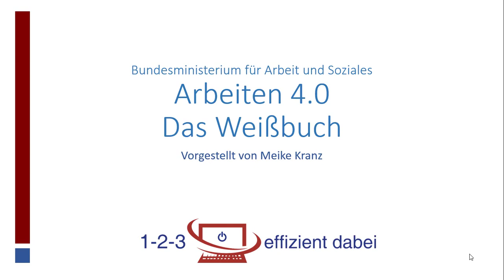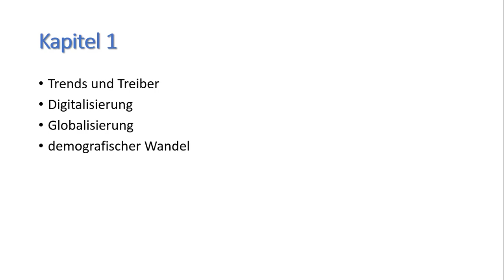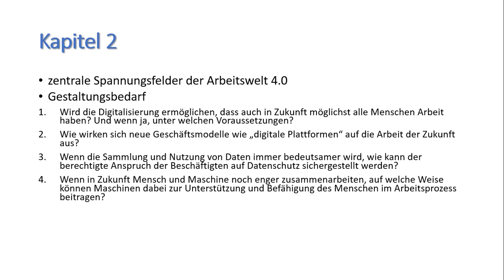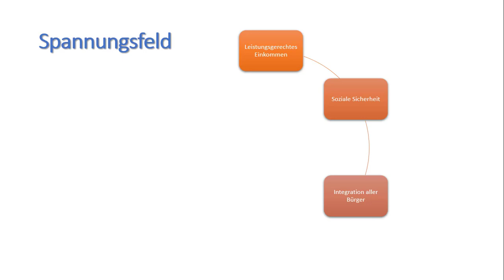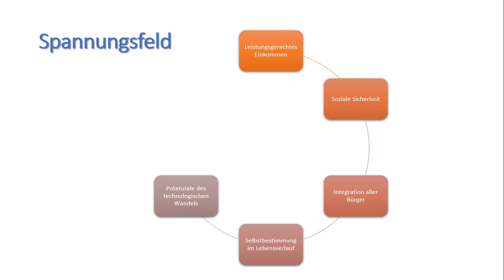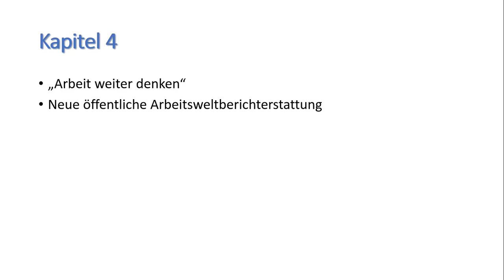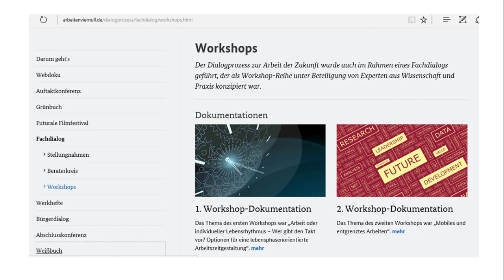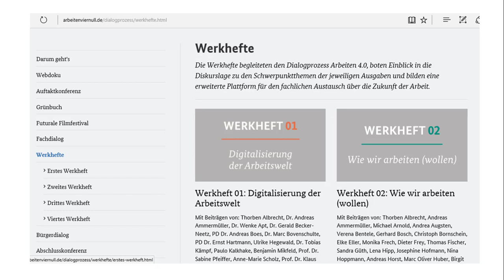Arbeitenviernull - Das Weißbuch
In diesem Video stelle ich den Dialogprozess des Bundesministerium für Arbeit und Soziales zum Thema Arbeiten 4.0 und erste Lösungsideen vor.